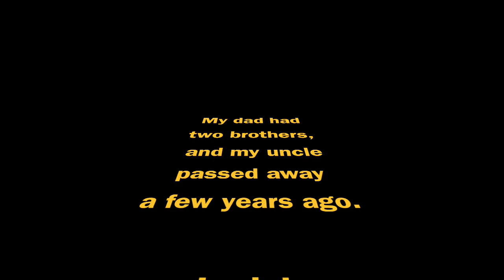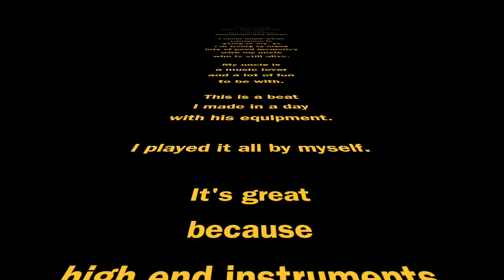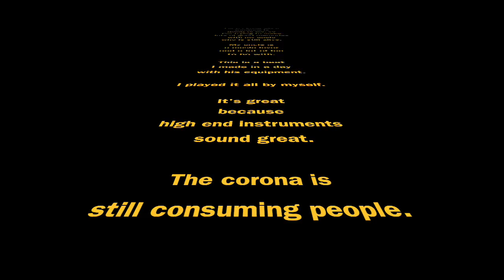IN MY UNCLE'S BASE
My life is a mess because of Corona.
There are many people like that.
You'll have more conversations with your family, both good and stressful.
There is more and more sad news in the world, not just about Corona.
It's time for us to face many challenges as people today.
Don't act emotionally and have compassion for others.
However, I am an emotional guy.
I can't wait to party again.
But for now, patience and making sound.

iTUNE等各種配信サービスで購入可。
Listen to my song.

Japanese blog.